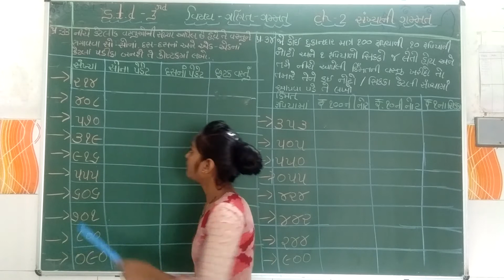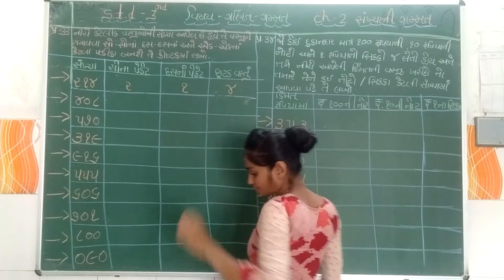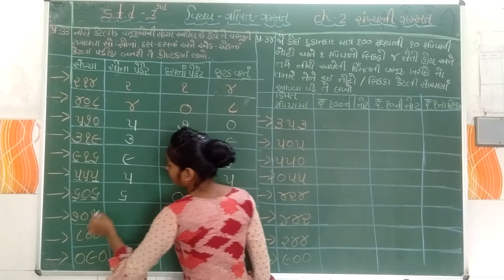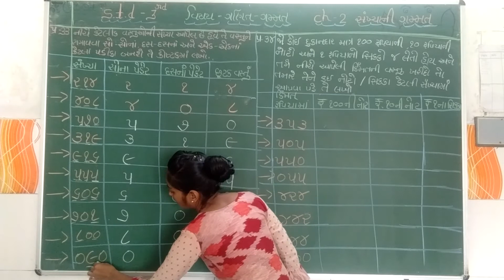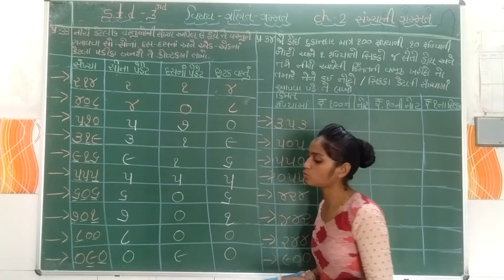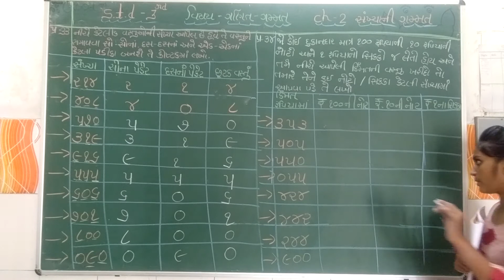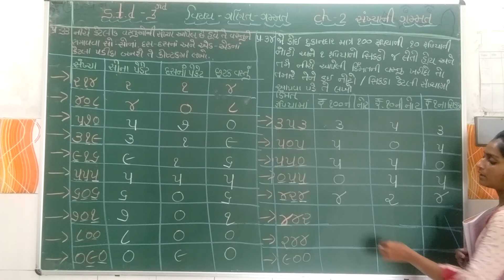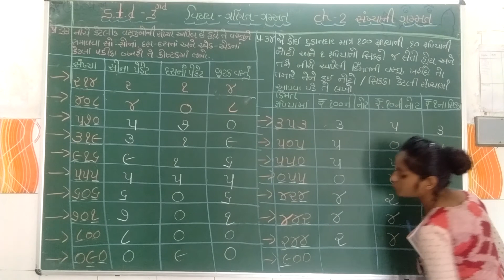ધોરણ - ૩ ગણિત ચેપ્ટર - ૨ પાર્ટ - ૮